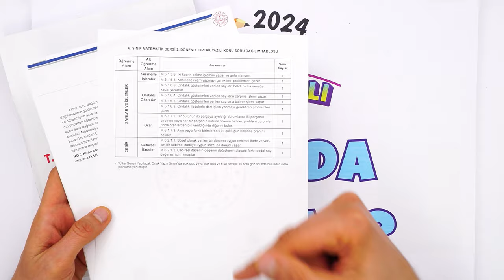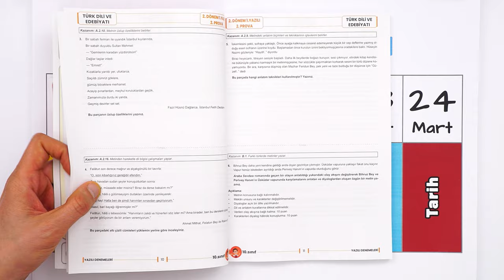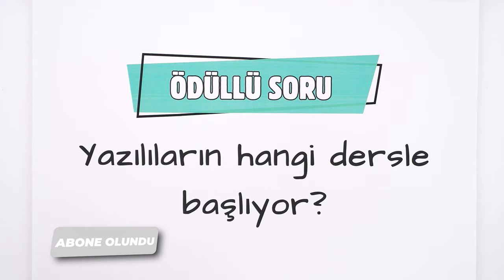10.Sınıf Yazılılarda Ne Çıkacak❓ En Kolay Çalışma Yolu❗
2.Dönem yazılı heyecanı başladı! Yazılılara nasıl çalışmasın? Bilmen gereken püf noktaları neler? Hepsi ve daha fazlası bu videoda!